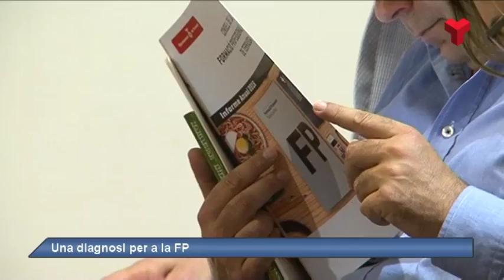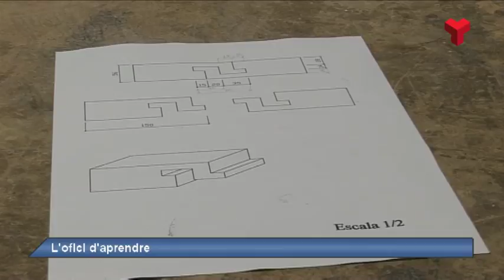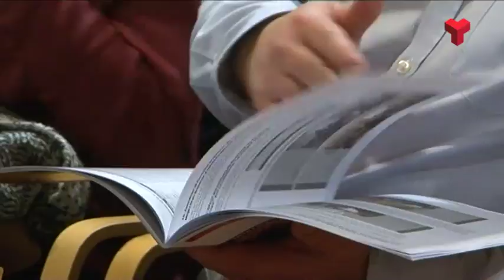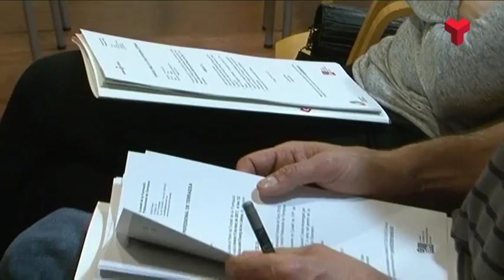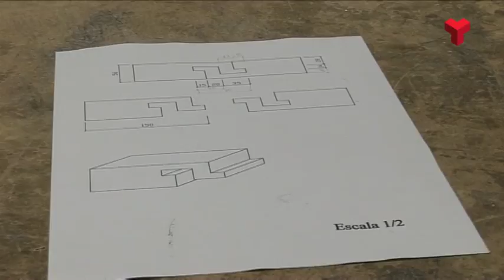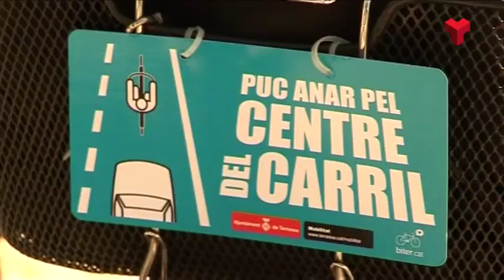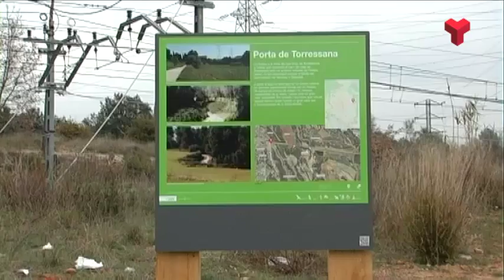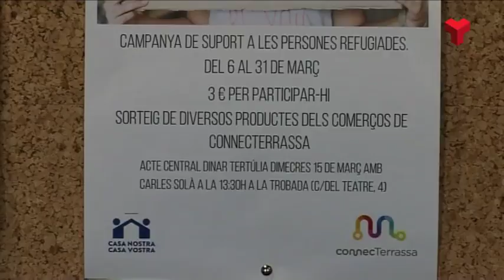Informatiu Vespre dimecres 15-03-2017 de Canal Terrassa